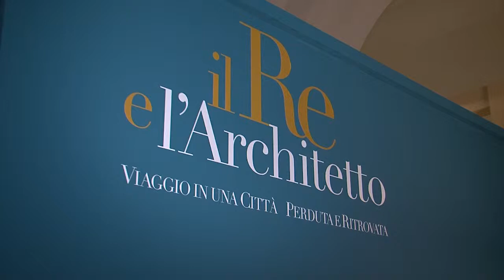Il Re e l'Architetto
Un percorso immaginario ma suggestivo fra i palazzi della Torino del XVIII secolo. La mostra "Il re e l'architetto. Viaggio in una città perduta e ritrovata", sostenuta dal Consiglio regionale - che ha promosso la pubblicazione del catalogo - è allestita all'Archivio di Stato di Torino fino al 30 aprile. Fra le principali architetture evocate c'è la casa-studio di Filippo Juvarra, i palazzi del potere comunale, statale e religioso, e le residenze extraurbane di Stupinigi, Venaria e Rivoli.